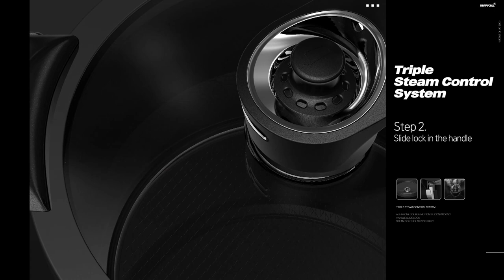HAPPYCALL - ZIN I.H. VACUUM POTS - FEATURES 1 BY HEAP SENG GROUP